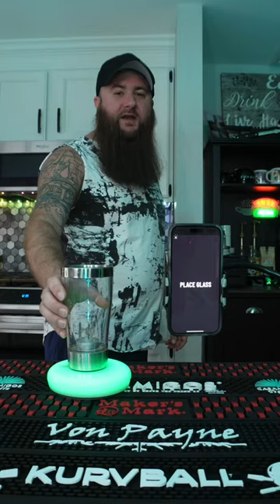Old ass drink and its really good!!